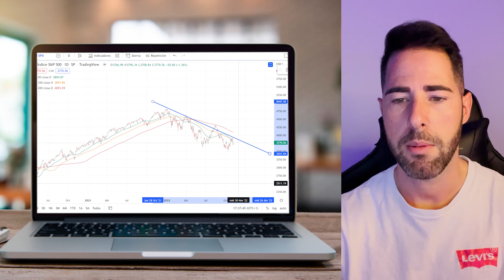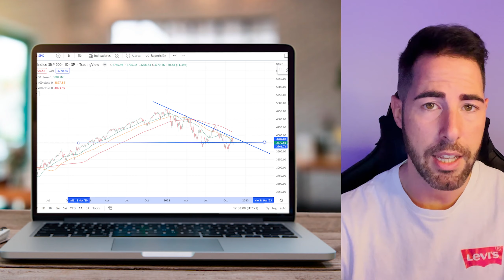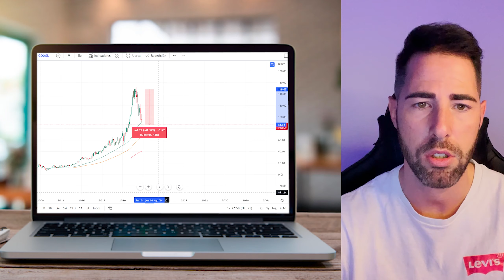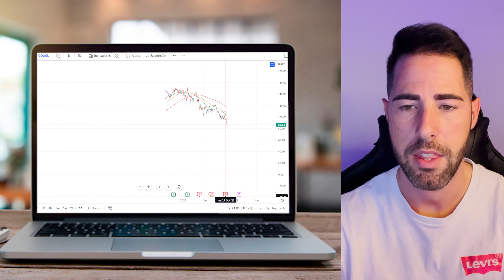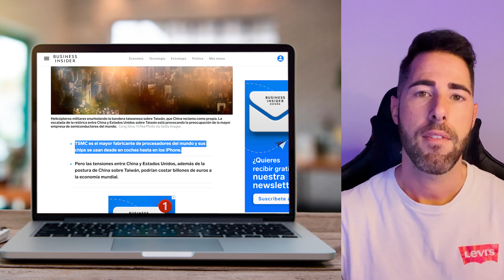⚠️ Predice la CRISIS ECONÓMICA que se AVECINA ⚠️ | Protege tu DINERO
Si para la sociedad Nostradamus es quien vaticina que es lo que pasará en el mundo, para los analistas económicos el nombre clave es JOHN HUSSMAN.

Predecir el futuro no es nada fácil, pero John ya nos advierte que el futuro económico no es nada prometedor.

En este vídeo quiero exponerte que va a pasar y como puedes salvaguardar tu economía en este momento de incertidumbre financiera.

🟡INFORMACIÓN GRATUITA
Recibe mis emails privados con trucos, ideas de negocio, mentalidad, inversiones, información de valor y sé el primero en acceder a los regalos y eventos.

🟡MIS FORMACIONES
Aprende a gestionar tus finanzas.

❤ Un LIKE = GRACIAS